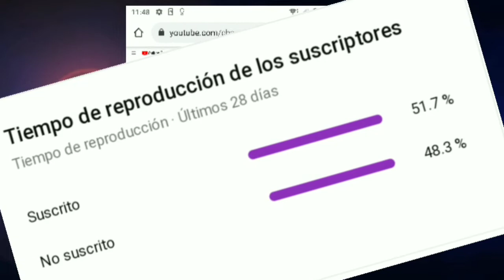Preguntas y respuesta 1